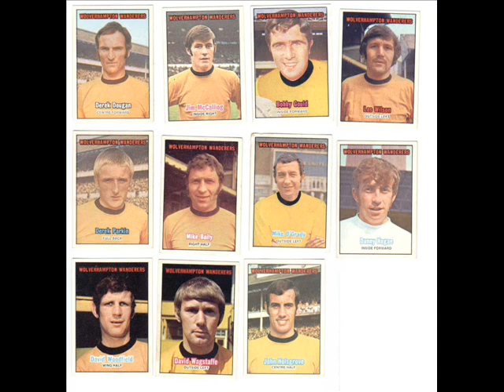Derek Dougan Wolves Legend Died Today Aged 69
E-mail them, and demand a fitting tribute for Derek Dougan.

Former Northern Ireland and Wolves foreward Derek Dougan died today aged 69. Nicknamed "The Doog" he will be remembered as one of the great characters of the game, as well as being a very effective centre-forward.

Dougan scored over 120 goals for Wolverhampton Wanderers, and was in their victorious 1974 Leauge Cup squad.

He won 43 international caps and before joining Wolves played for Portsmouth, Blackburn Rovers, Aston Villa, Peterborough United and Leicester City.

Dougan was also an outspoken chairman of the Professional Footballer's Association.

Born in Belfast in January 1938, he played for Irish League club Distillery before joining Portsmouth.

He remained at Fratton Park until March 1959 when he transferred to Blackburn Rovers for £15,000.

He spent two-and-a-half years at Ewood Park before signing for Aston Villa in July 1961. Two years later Dougan was off again, this time to Peterborough United.

In the summer of 1966, he switched to another club, Leicester City, before securing his place with Wolverhampton Wanderers in 1967.

In just over eight seasons at the Molineux, Derek made 320 first team appearances for Wolves netting 123 goals.

Dougan made his Northern Ireland debut against Czechoslovakia during the 1958 World Cup in Swedenand his latest international appearance was in 1973.

During his time with Northern Ireland, he struck up a partnership with George Best.

In December 2005, Dougan joined other former Northern Ireland team-mates in carrying the coffin at Best's funeral.

This is a short slide show set to Danny Boy by Johnny Cash.

Please note, i will leave all comments about "The Doog", but any spamming will be removed. This is just a chance for football fans to say a last goodbye to a true legend of the game.

In a Southern League game against Bath City on January 24, 1976, Kettering became the first British club to play with a sponsor's name emblazoned on their shirts; that of Kettering Tyres. The deal was brokered by Chief Executive and Manager Derek Dougan. Four days later, The Football Association ordered the club to remove the new slogan, despite Dougan's claim that the ruling body's 1972 ban on sponsorship had not been put down in writing. Dougan changed the wording on the shirts to "Kettering T", which he claimed stood for "Town". For a couple of heady months, the team played on in the new shirts.

Eventually the FA ordered them to remove the words "Kettering T" from their strip. The threat of a £1,000 fine was too much and the words were reluctantly removed. Kettering didn't let the matter lie and, with Derby County and Bolton Wanderers, they put forward a proposal to the FA regarding shirt sponsorship. Even though the proposal was accepted on June 3, 1977, Kettering could not find a sponsor for the upcoming season. Meanwhile, Derby players began that season playing in Saab shirts and driving Saab cars. Kettering are also the first ever British team to have their initials on their ground's floodlights.